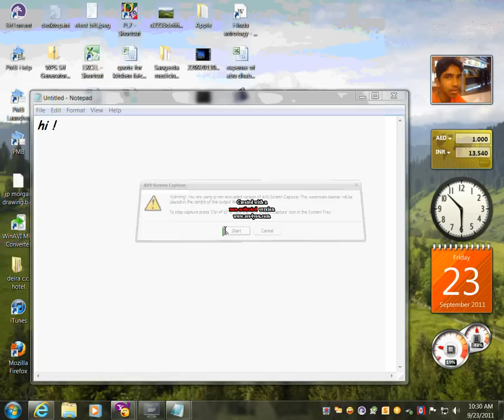Win avi video converter registration code